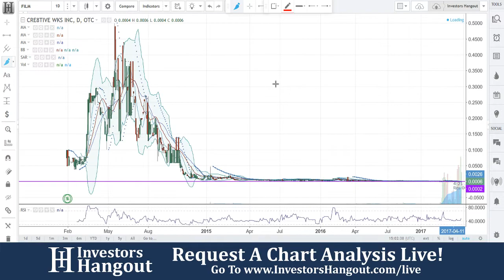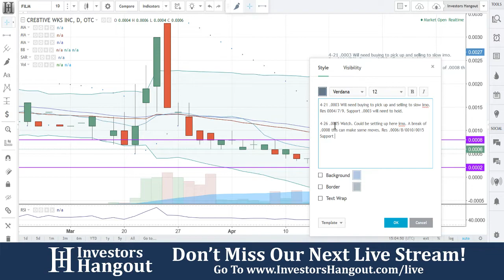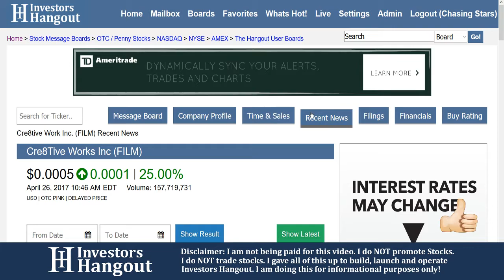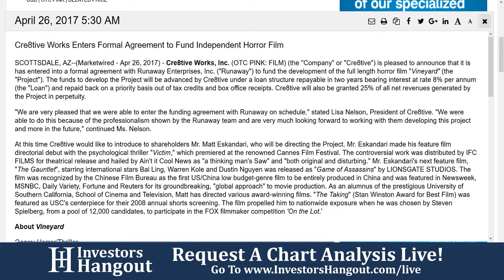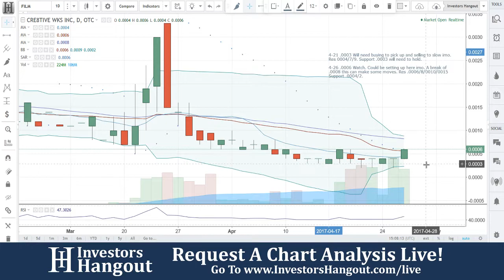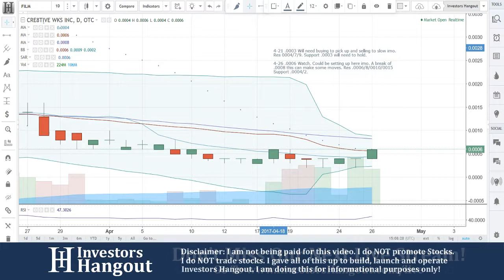FILM Stock Live Analysis 04-26-2017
FILM Stock Message Board & Analysis (Cre8tive Works Inc.) explained as of 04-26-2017. $FILM stock chart analysis along with the current stock price, filings, financials, news and a brief description of the company.